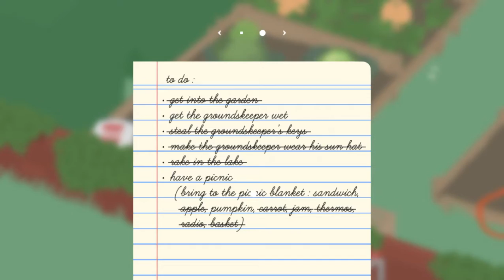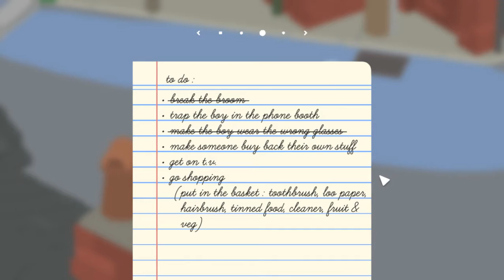ZE GOOSE IS LOOSE!!!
*Honking Intensifys*
IT TOOK FOREVER TO GET THIS TO RECORD!!!